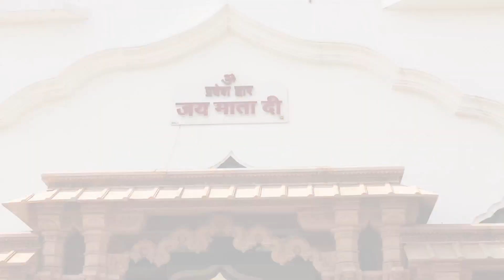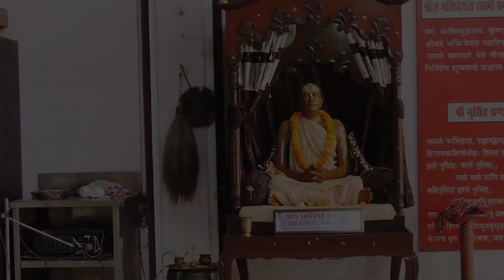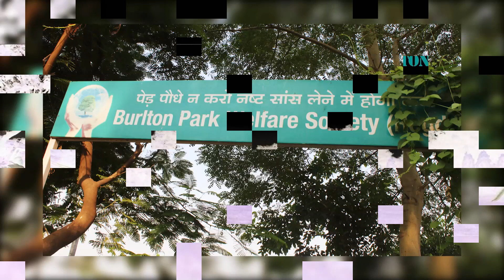Documentary on Jalandhar(city inside water)| Neha khanna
Jalandhar is an ancient city in the north Indian state of Punjab.Jalandhar is located at 31.33 N 75.58 E. It has an average elevation of 229 metres (751 feet). The city is located almost 375 km from Delhi, 142 km from Chandigarh and about 90 km from Amritsar.
Jalandhar Railway Station, Food corners, Places to Shop,Fun Places..